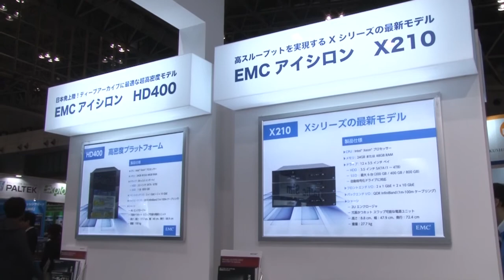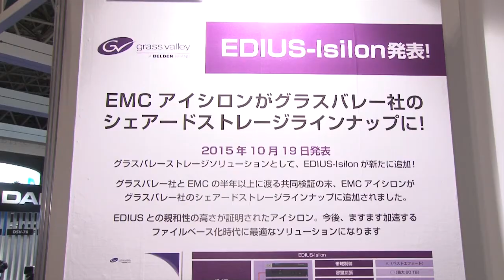【Inter BEE 2015】 EMCジャパン